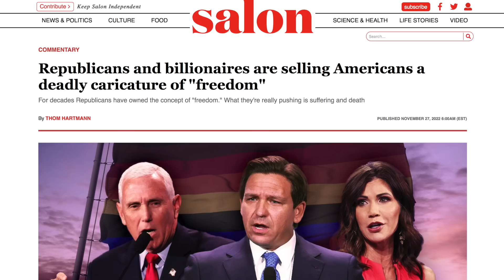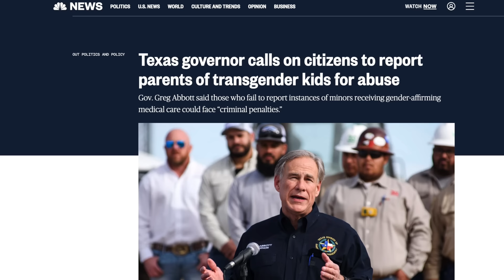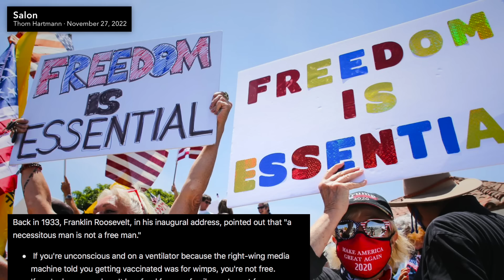Capitalists Have Brainwashed Americans into Accepting Their Orwellian Version of "Freedom"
In an op-ed for Salon, Thom Hartmann explains why the left must reclaim the definition of freedom, since billionaires and Republicans have sold Americans a bogus definition of freedom.